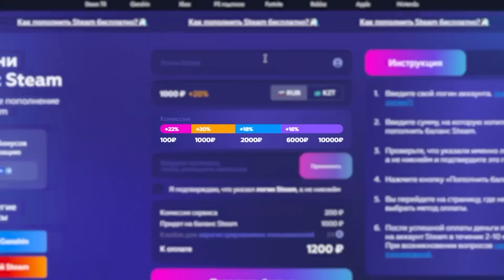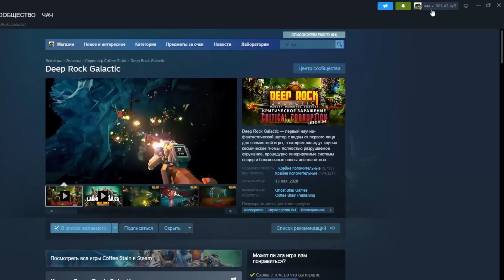Я Заставил 2 БОГА Развивать ЦИВИЛИЗАЦИЮ Тысячи Лет! - Worldbox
В этом видео я заставил 2 бога развивать цивилизацию тысячи лет. Для начала я заспавнил двух и людей и сделал из них богов, после дал им огромное количество времени на развитие. Смогут ли они построить величайшую цивилизацию которая просуществует тысячи лет. Или же она падет от восстаний и других бедствий?  Пиши в комментариях.